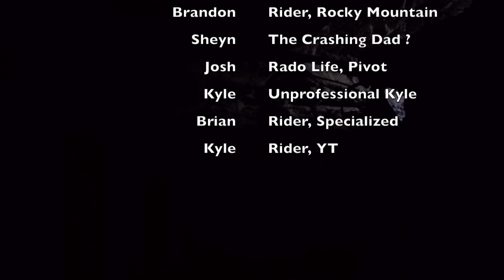The Legendary Ribbon...Mountain Biking the Ribbon, Lunch Loops, Grand Junction Colorado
GRAND JUNCTION, CO- MTB @ the Ribbon Trail. Ribbon Rides Part I: The Legendary Ribbon!

The Ribbon is probably my favorite Western Colorado trail and it has everything a rider could ask for in 3 miles. Even so much, that MRP deciding to name their newest fork after the 1,500 ft. of descendinglikeademon moments of mountain biking glory. Ribbons of entrada sandstone, technical climbs, flow, chunk, sketch drops, high speeds etc. the Ribbon has it. The views are stellar with scenes of the Colorado and Gunnison Rivers, the Bookcliffs and Roan Plateau, the Grand Mesa, and to the southeast you can catch a glimpse of the 14,306 ft. Uncompahgre Peak and the Black Canyon National Park. This is Colorado.

Getting there: The Ribbon Trail is accessed by the Ribbon Trailhead. Take Little Park Road south for about 7 miles to the Trailhead. The TH does have a outhouse at the top.

Shuttle option: leave a vehicle at the Tabeguache Trailhead and shuttle a vehicle to the Ribbon. Shorter options include leave vehicle around primitive parking near the Andy’s drop in, entrance to the lunch line, or Little Park TH (also known as First Flats I think).

Climbing, if you can’t arrange a shuttle with some buddies climbing is your only option. The Road: From Tabeguache, you can mash up the climb to Little Park Road however you want just get there and climb roughly ~2,000 ft. to the Ribbon. This can take 1.5 to 3 hours depending on fitness level. Again you can shorten the climb by starting at Andy’s drop in or Little Park TH, but that also shortens the quality of the downhill.

When wrapping up the Ribbon you are faced with a great many option. This is what the Ribbon rides mini series is about. A right will take you the central hub for the lunch loops with several ride options available. A left will take you on Andy’s to a really fun downhill next to the East Gate of the Colorado National Monument.

The Ribbon is currently Stage 1 in the Grand Enduro Race held in early June. Check out the link if that race sparks your interest.